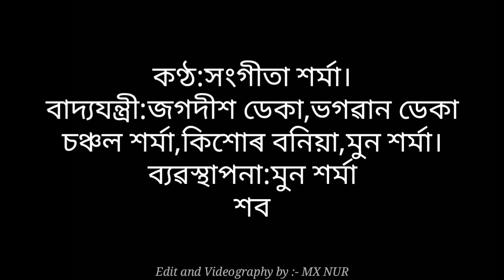Kamrupi Lokageet by Sangita Sarma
লোকগীত সম্ৰাট প্ৰয়াত ৰামেশ্বৰ পাঠক দেৱৰ সোঁৱৰণত।memoryoframeswarpathak